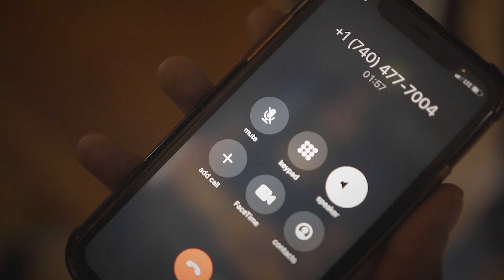Nero Whapp - Up Da Score Remix (Official Video) 🎥@Kxnnng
Directed + Edited by Kxnng Productions

Gear:
Sony a6300

Official Channel of Kxnng Productions

Kxnng Productions